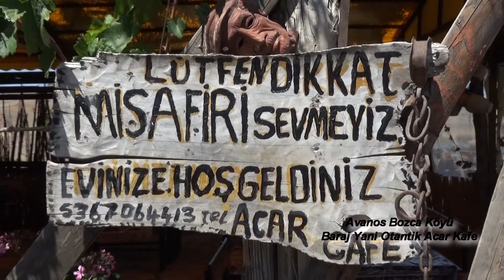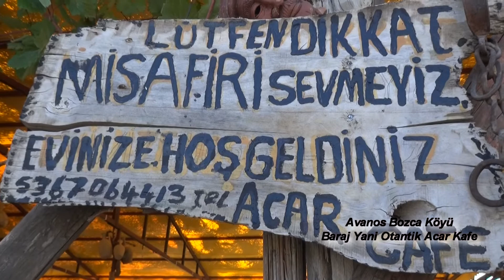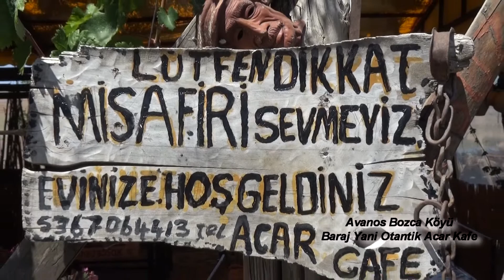ART Aksaray TV Programi Nevsehir Avanos Bozca Köyü Baraj Yani Acar Kafe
ART Tv Aksaray Nevsehir Avanos Bozca Köyü Baraj Yani Acar Kafe Cekimleri Emegi Gecenlere Tesekkür Ederiz...